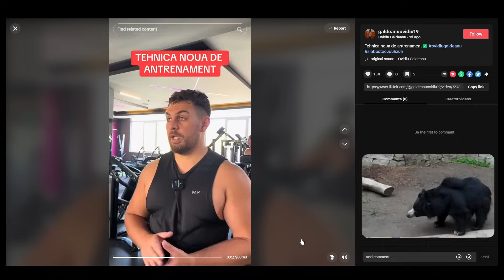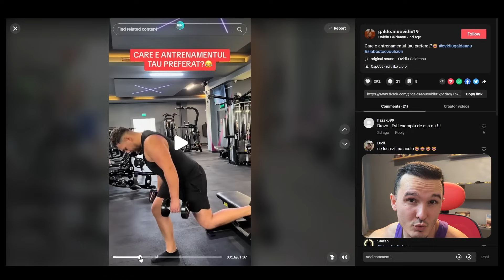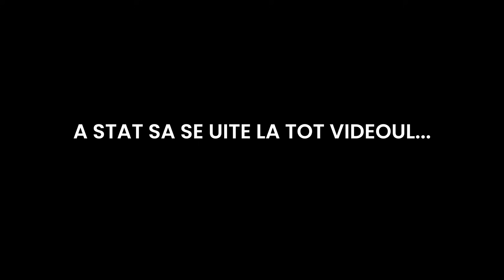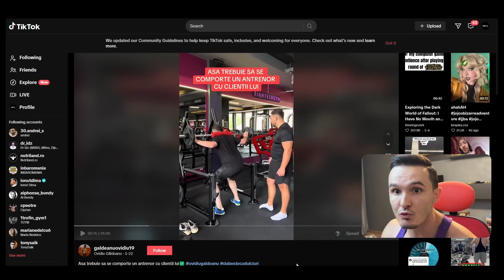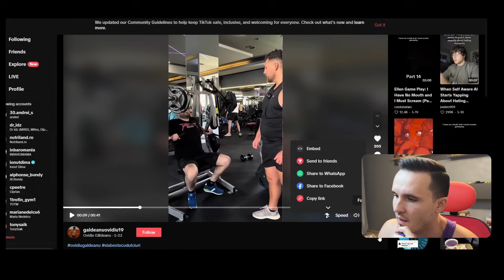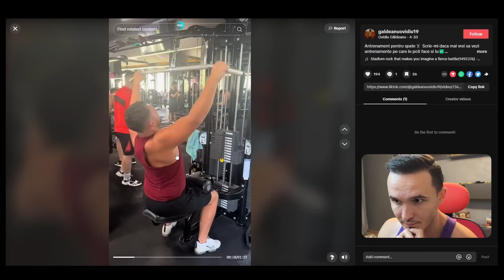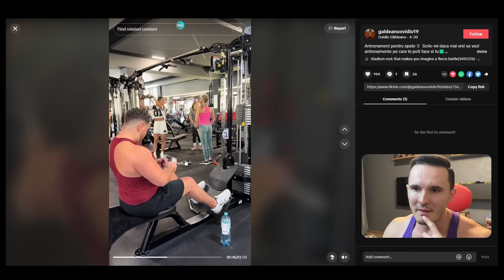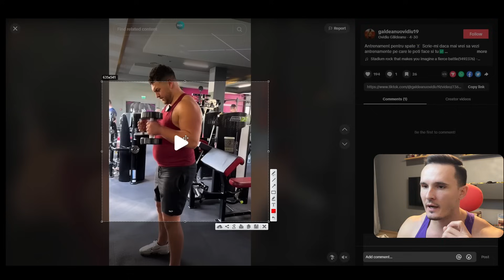Dau Note Antrenamentelor - Ovidiu Galdeanu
Thumbnail : @alinp.art